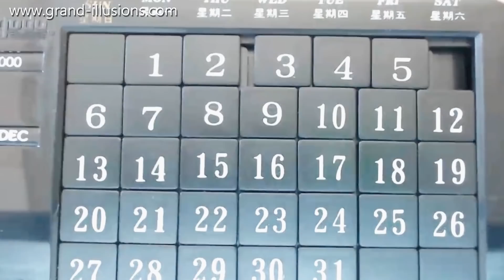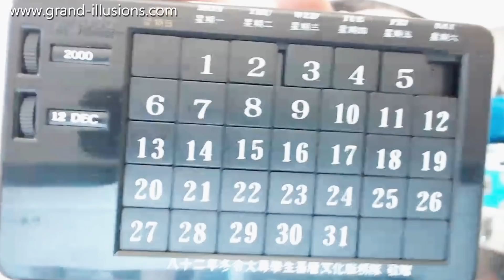New York, New York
Welcome to the Corona Virus Chronicles... Tim is now self-isolating, and presenting his videos directly from his apartment, via a web link.

Tim visited New York in 1999, and visited the NY Toy Fair as well as a gift fair that was on at the same time, and he also visited various shops while he was in the city.

First, BOING BOING TIGER PUNCH. Press the button and the tiger's paw extends on a 'lazy susan' mechanism, and it makes a 'boing' noise at the same time. Such innocent little pleasures 20 years ago!

Then some sweets, called TESTAMINTS, and each packet has a religious quote on the back.

Next, a sliding block puzzle calendar. But wait - what is going on? Along the top, the days of the week are in the wrong order. Monday is followed by Thursday! Very strange. Something got lost in translation maybe?

Then, a bath toy that floats and lights up. A bit like a buoy. Helpful to keep your toy boats on the right course!

Finally, a small figure of a woman made of rubber. There is a wire crank handle underneath, and the wire goes up inside the body of the figure. As you turn the crank, she dances!